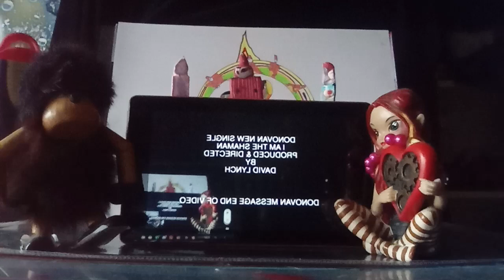. DONOVAN. I AM SHAMAN.